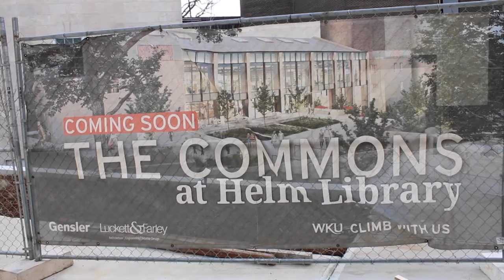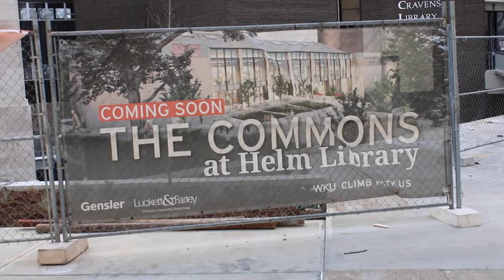WKU Commons Update